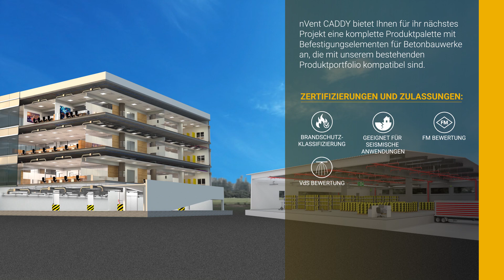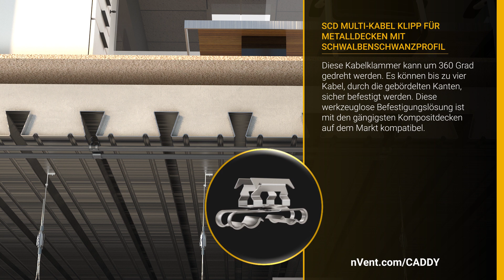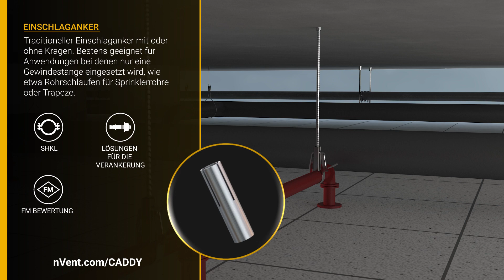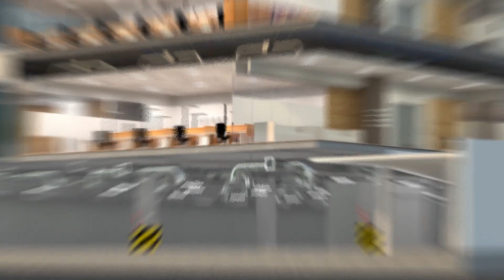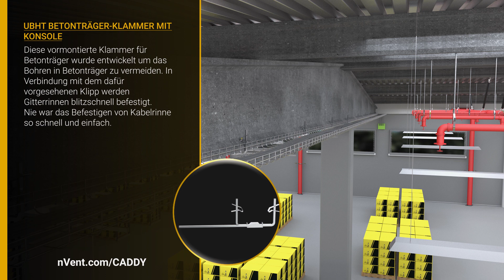nVent CADDY Lösungen für die Befestigung an Beton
nVent CADDY bietet Ihnen für ihr nächstes Projekt eine komplette Produktpalette mit Befestigungselementen für Betonbauwerke an, die mit unserem bestehenden Produktportfolio kompatibel sind.